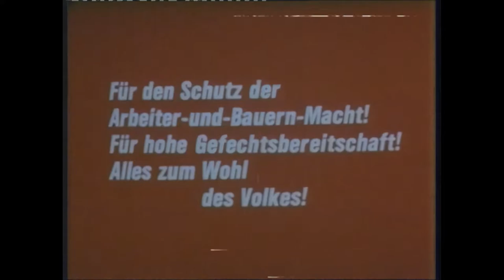ｆｏｒｇｅｔｍｅｎｏｔ.ａｖｉ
Vergissmeinnicht - Eisbrecher
East German / GDR/ DDR aesthetics